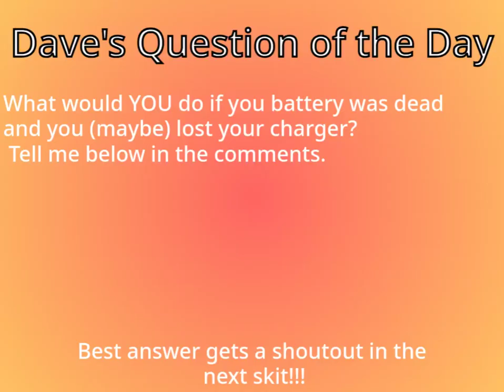Scratch Cat Short: Low battery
Basically, Alt Orange Scratch Cat's phone is dead and he needs to charge it.

==OTHER ACCOUNTS==
Scratch: DaveTheBaby
Main YT (15+): DolanTehDukkeh